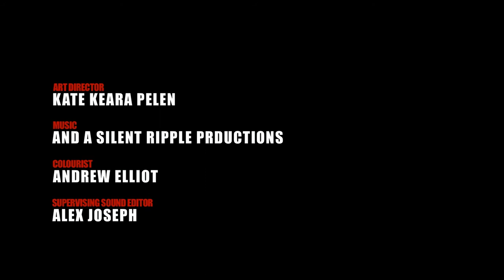Dirty Basement Ballet | Bunker by Jonathan Watkins and Kate Church | Short Film | Random Acts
A short film directed and produced by dancer-turned-filmmaker Kate Church, with choreography by Jonathan Watkins and featuring dancers from the Royal Ballet.